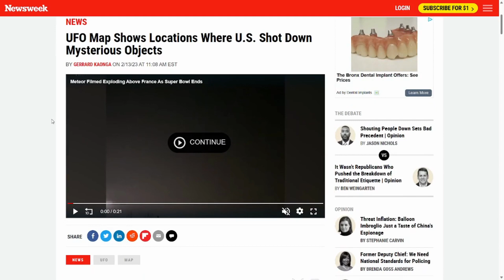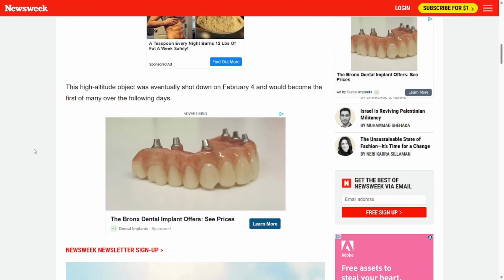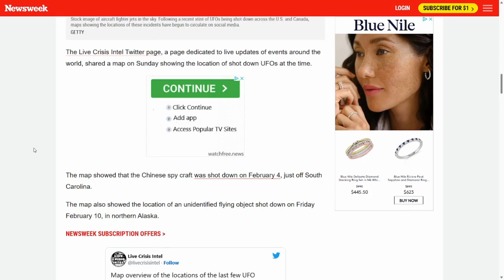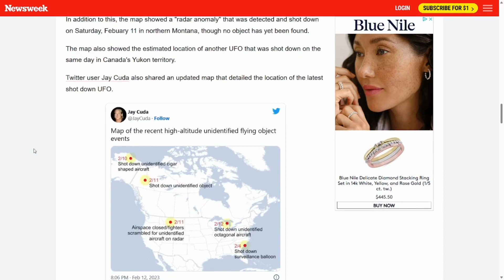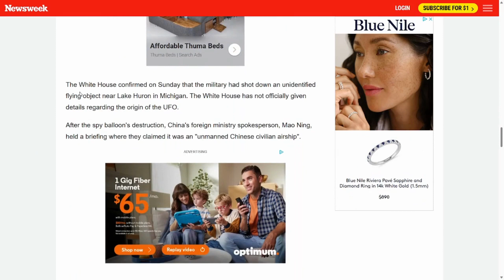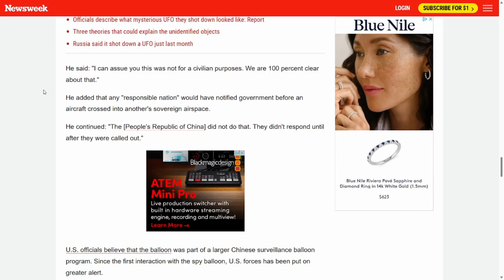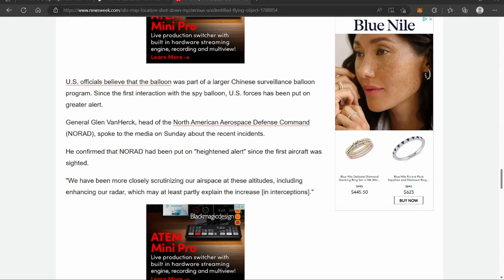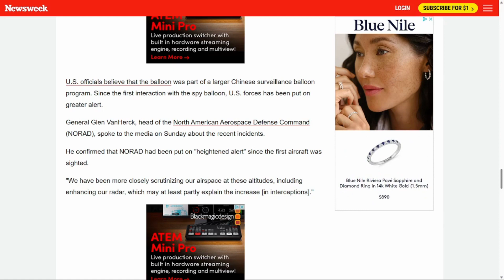U.S. TAKES DOWN 4 UFOs IN 1 WEEK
Join us as we talk about how the U.S. took down 4 UFOs in a week. Don't miss out on this thrilling exploration into the unknown!